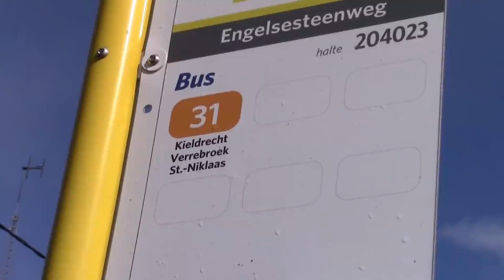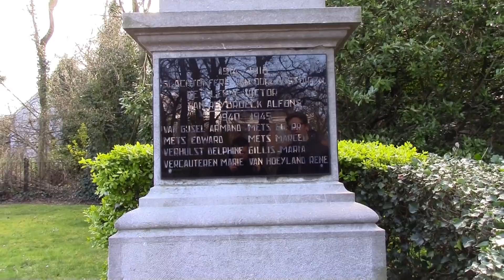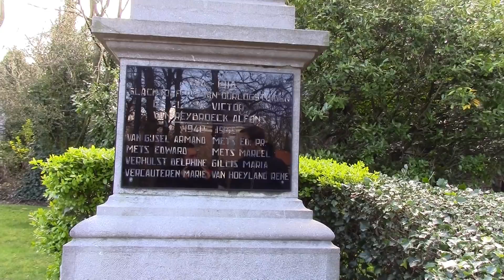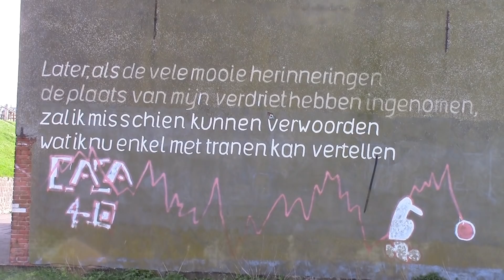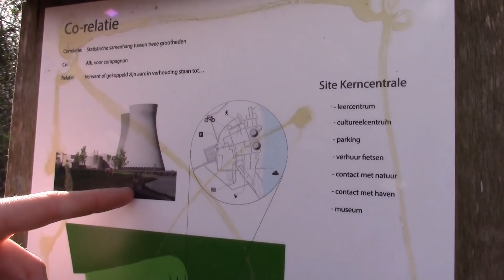Vlog #100 Het Mystery van Doel!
In de 100ste vlog gaan we griezelen in het bijna verlaten dorp Doel in België. Soms is het spannend en soms eng in of rond de huizen.